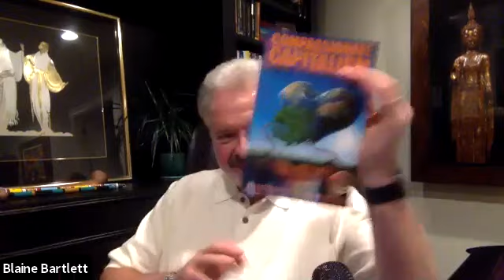Conscious and Compassionate Capitalism - What's the Difference?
Our online learning series brings high-level conversations to your office. We hope you will join us for another incredible conversation:

Conscious Capitalism or Compassionate Capitalism. What's the difference?

Two better ways of doing business, but both talking about The Soul of Business. Join President Johanna Lyman as she interviews the amazing Blaine Bartlett, best selling author of Compassionate Capitalism and CCBA board member Tom Henry, seasoned speaker and beloved champion of Conscious Capitalism across the globe (Learning & Development Leader, Whole Foods).

About the speakers:
BLAINE BARTLETT

Blaine is President and CEO of Avatar Resources, Inc., a consulting firm he founded in 1987. He has served clients in Europe, Asia, Australia, Africa, and the United States. While living in Japan in the early 1980’s, he managed the business and international consulting division of one of the largest and most successful Human Resource Development and Consulting organizations in Asia. He is also Founder of the Institute for Compassionate Capitalism, a Managing Director of the Global Coaching Alliance, an Adjunct Professor at China’s Beijing University, Dean of Education at the World Business Academy, and a member of the teaching faculty at the American Association for Physician Leadership. In addition to his professional responsibilities, he's an avid fly fisherman and a hopelessly optimistic golfer whose handicap is that he plays the game.

Considered a major innovative voice in the areas of leadership development, organizational development, and change management, Blaine has been a guest lecturer on Enterprise Leadership Development at China’s prestigious Tsing Hua University, a featured speaker at numerous World Congresses of the Junior Chamber International, a featured speaker at the World Congress of Human Resource Management, and was a core panel member of the World Consortium for Research and Development of Training.

TOM HENRY

For 30+ years Tom has been working in the retail industry gaining proficiency in Operations, Management, Customer Experience, Product Supply, Talent Development and Change Management.  His career spans 4 decades in Department Stores and Grocery.

Working in Leadership and Executive Development, he has lead teams and organizations through mergers, acquisitions, bankruptcies, natural disasters, economic collapses and recovery.  Achieving All Star status in two Fortune 100 companies, Tom continues to champion for Conscious Capitalism and Talent Development. As Diversity and Inclusion champion he attended both historically black and white universities in the US South.  He serves internally as a D&I Consultant and Business Leader. Additionally, he advocates for minority groups and family recovery organizations in his local and global communities.

His academic background includes Liberal Arts and Organization Development degrees with a focus on Education. A certified Barrett CTT tools Consultant and Values Based Leadership Coach, he is currently exploring and studying integral development and recovery supporting his ongoing goal towards servant leadership in our interdependent global community.

Currently Tom is Learning and Development Sr. Team Leader at Whole Foods Market. There he designs, develops, and implements Conscious Leadership and Talent Development Programs based on the 4 Tenets of Conscious Capitalism and Values Based Leadership.